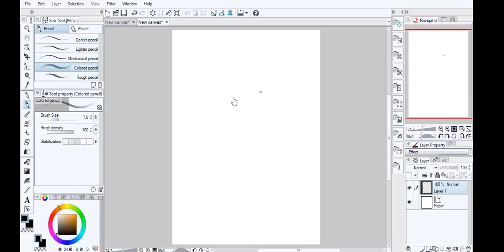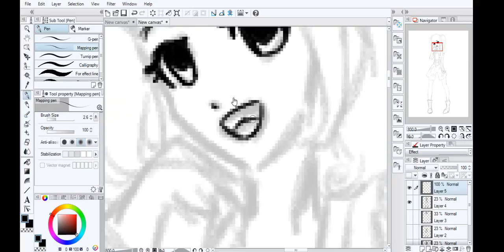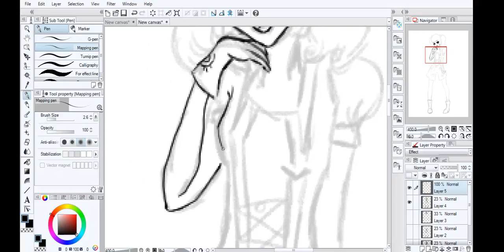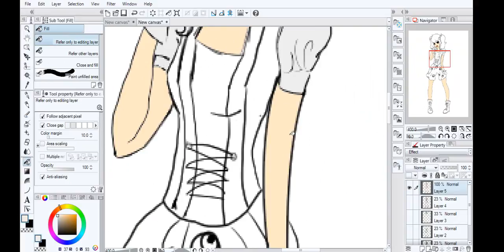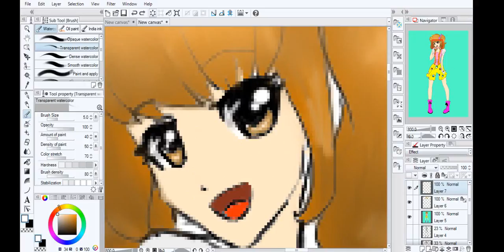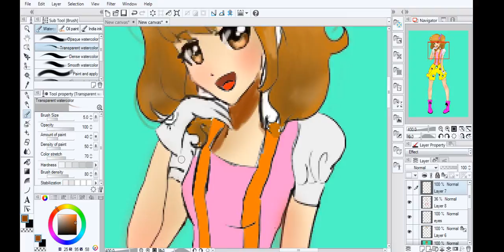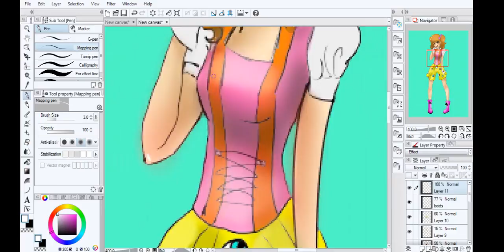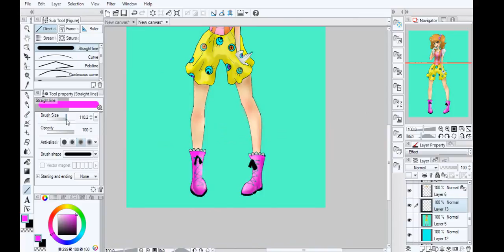PONPONPON- Kyary Pamyu Pamyu [Digital Speedpaint] ThisGamerDraws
I absolutely in love with this song! Hope you enjoyed this speedpaint! :D

Paint Program- CLIP STUDIO PAINT TOOL

track 1: きゃりーぱみゅぱみゅ - PONPONPON , Kyary Pamyu Pamyu - PONPONPON

Track 2: きゃりーぱみゅぱみゅ - CANDY CANDY , Kyary Pamyu Pamyu - CANDY CANDY